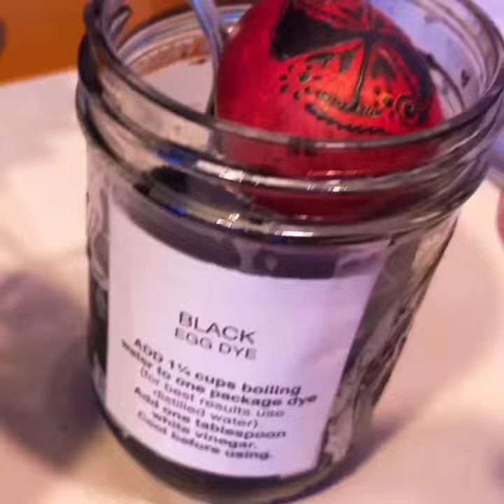FIRST TIME MAKING A TRADITIONAL PYSANKY UKRAINIAN EGG